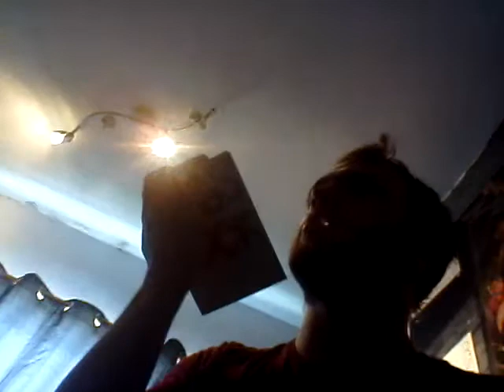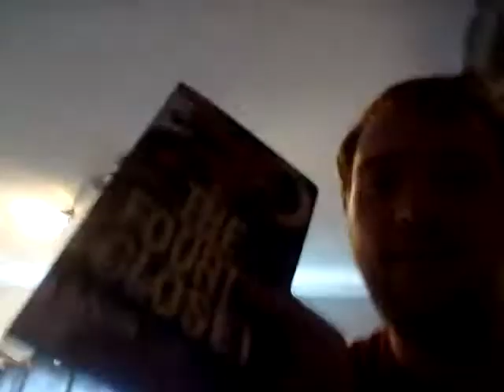I'm back again!